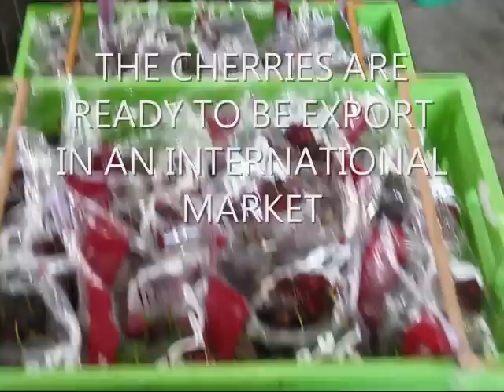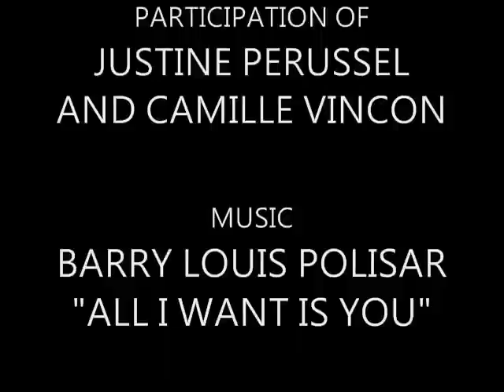Fruit picking in new zealand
My first job in New Zealand, I was picking Black cherries.